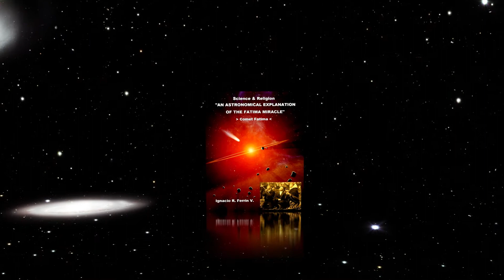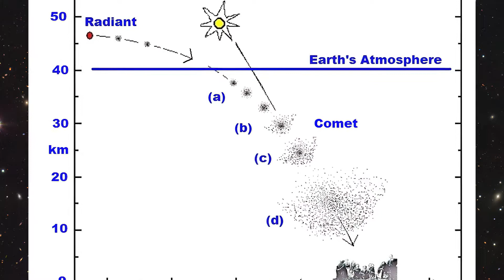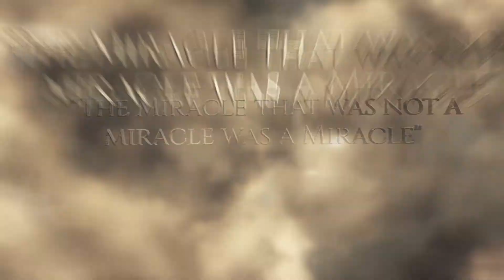Miracle of the Sun